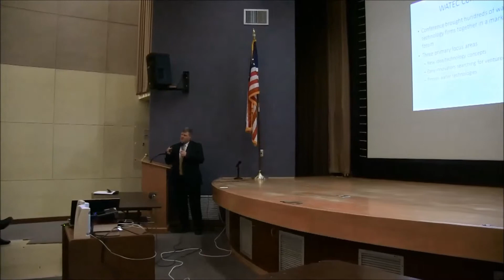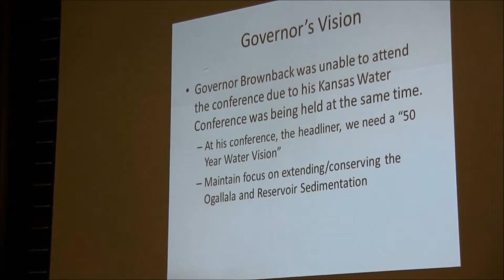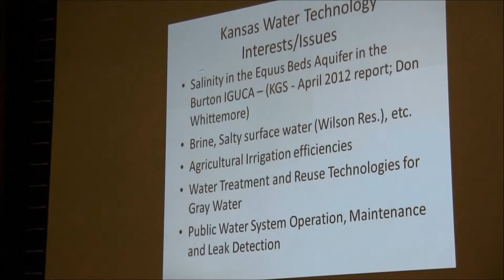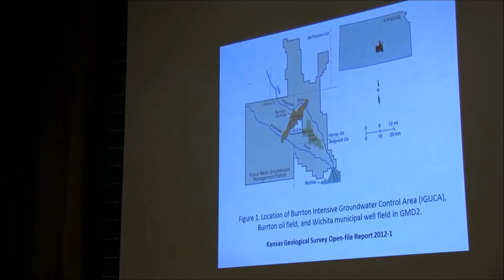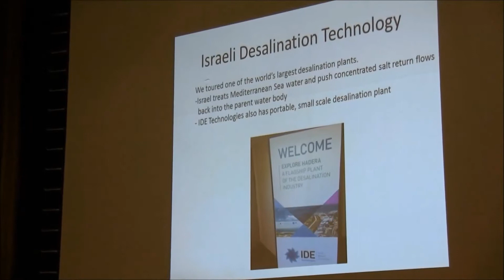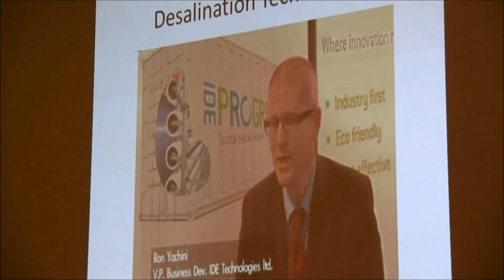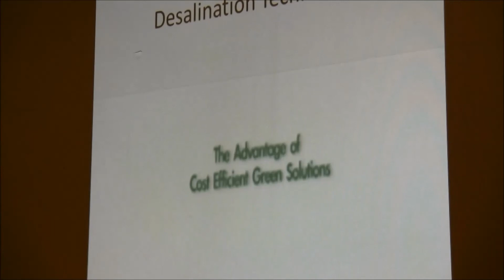Desalinization and Water Management in Israel - Part 1a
Brownbag Lecture Presentation - March 14, 2014 - Topeka KS